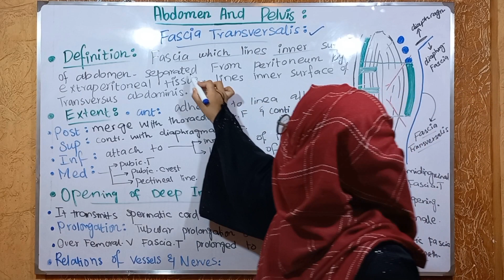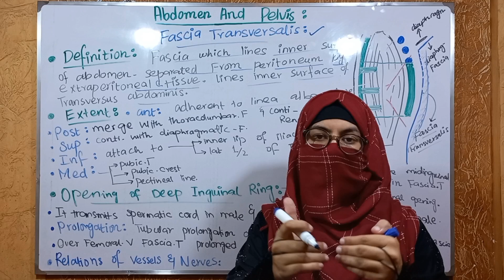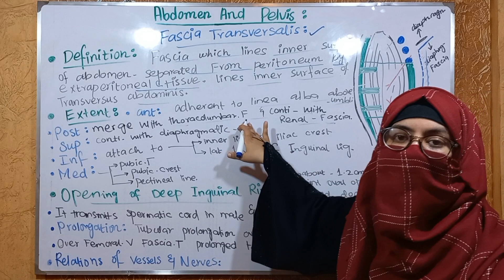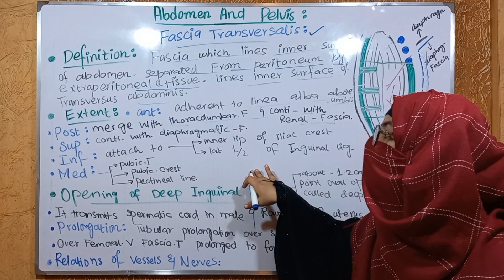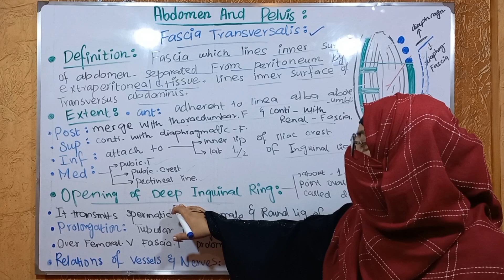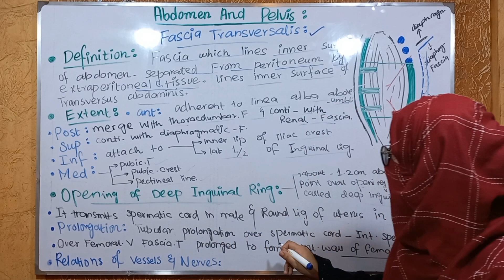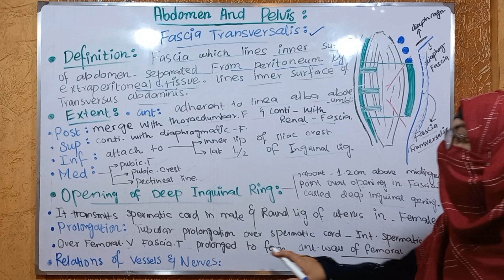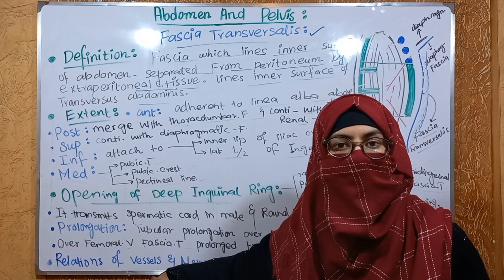Fascia Transversalis | in easiest way | Anterior abdominal wall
Transversalis fascia anatomy
Fascia transversalis
Definition of fascia transversalis
Extent of fascia transversalis
Deep inguinal opening fascia